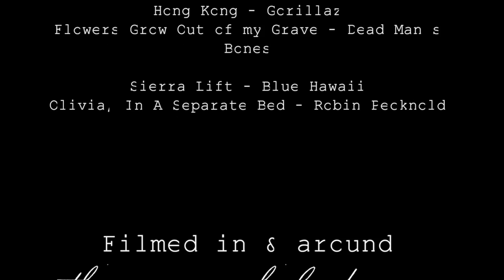All My Friends [Documentary/Vlog]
DEDICATED TO
ALL MY FRIENDS
R.I.P. Isabel Gianoncelli

Dear Viewers, this is a documentary I filmed and edited all throughout my last week of school! It pretty much sums up the whole crazy experience that made up that week! It's full of "relatable" everyday experiences and some unforgettable ones too between my friends and I! It started out as a small project but the full thing ended up being nearly 24 minutes long! It is now the ultimate memory of that week!

ROBIN L. FINETTO

FILMED IN & AROUND
THE EUROPEAN SCHOOL OF VARESE

TRACKLIST:

I Think Ur A Contra - Vampire Weekend
Fresh Prints - Bowjia
Dead Hearts - Dead Man's Bones
Diamond Look - TOPS
In The Long Run - The Staves
Anthems For a 17 Year Old Girl - Broken Social Scene
Matilda - Alt-J
Hong Kong - Gorillaz
Flowers Grow Out of my Grave - Dead Man's Bones
Sierra Lift - Blue Hawaii
Olivia, In A Separate Bed - Robin Pecknold